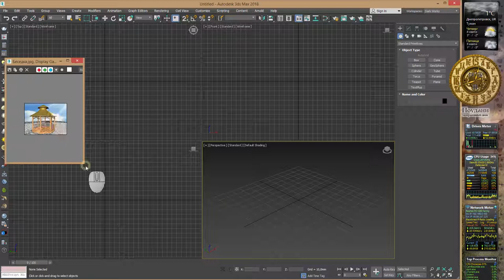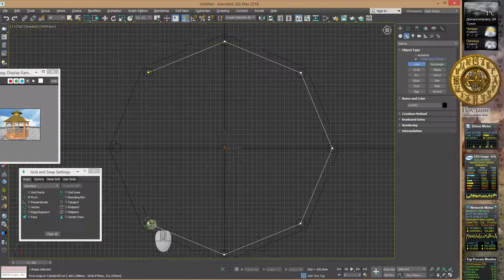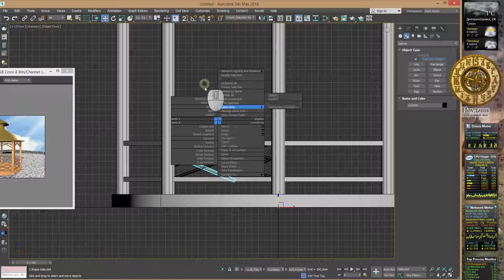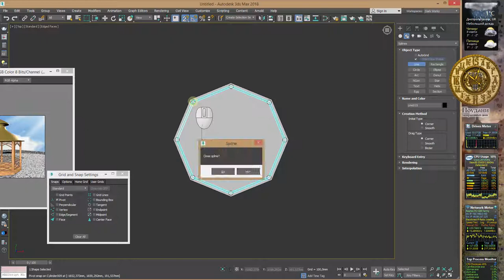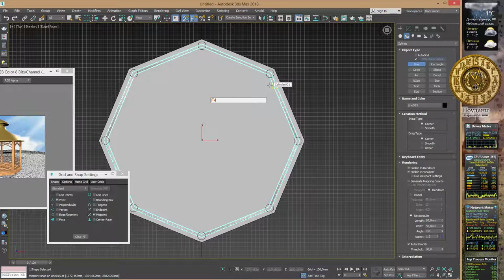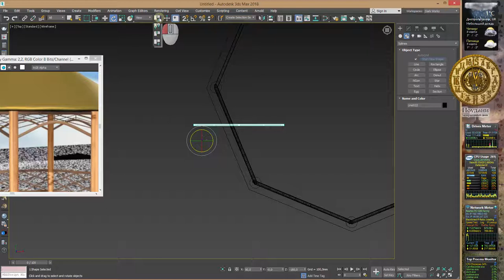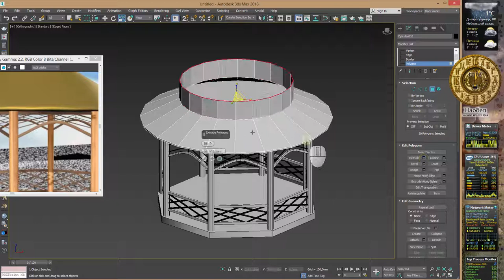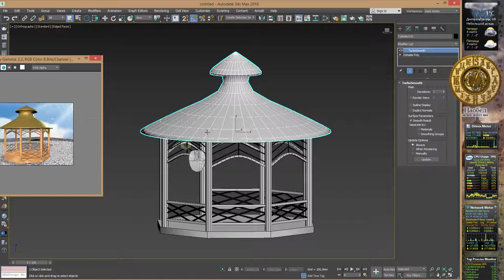Моделювання бесідки 3Ds Max 2018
Моделювання бесідки в 3Ds Max. Матеріал для методичних вказівок по 3D моделюванню в 3Ds Max.